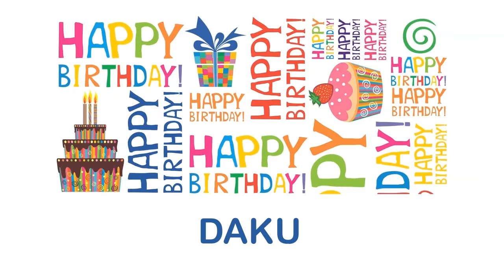Daku wishes Mensajes